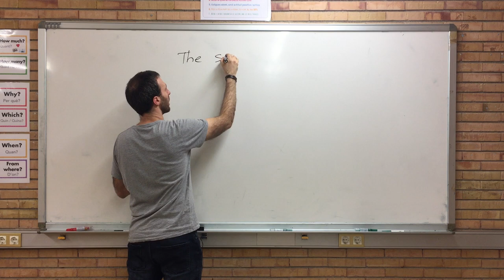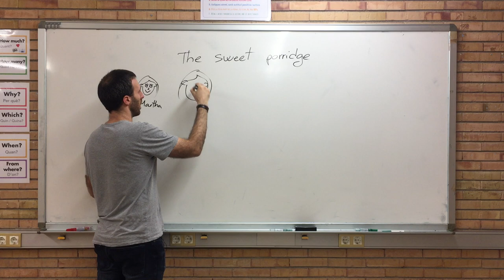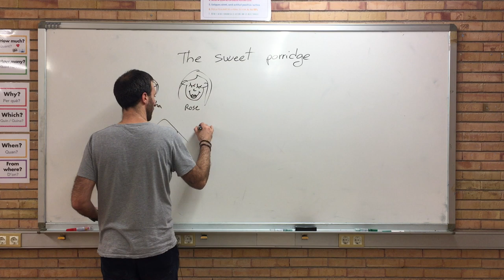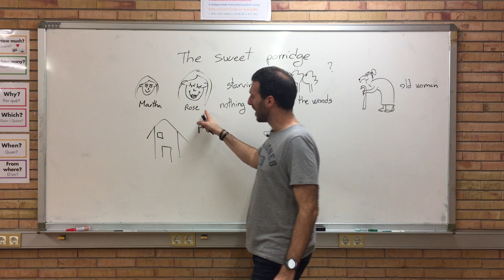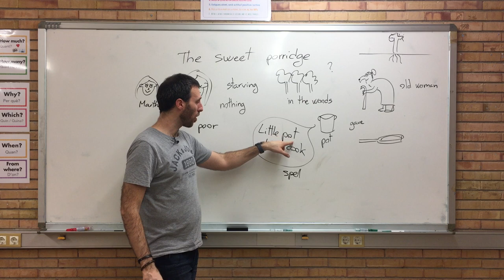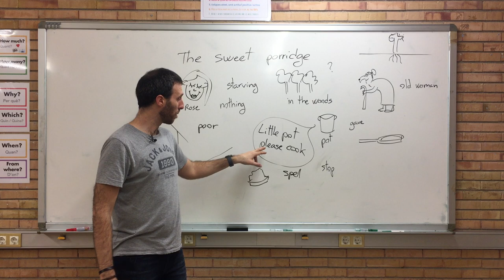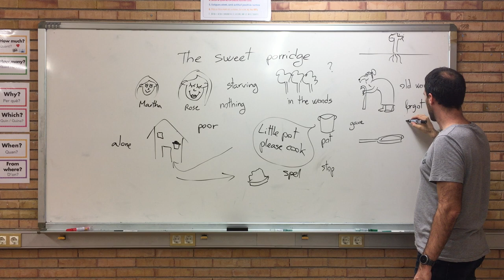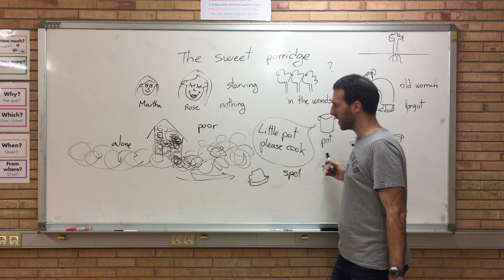Story 29: The sweet porridge (Storylistening)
Based on Kathrin Shechtman stories for German, I'm also telling and recording these stories in English for my 6th grade students.